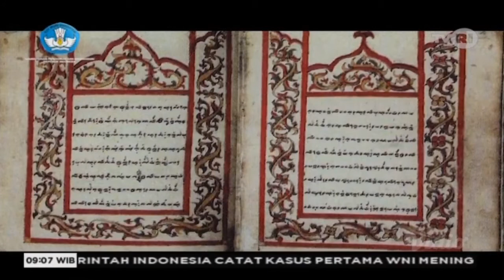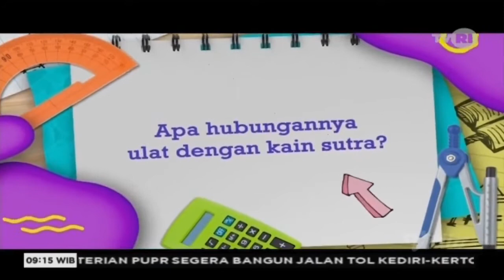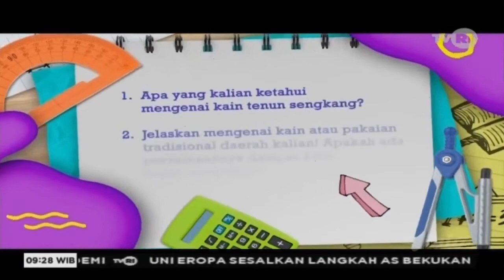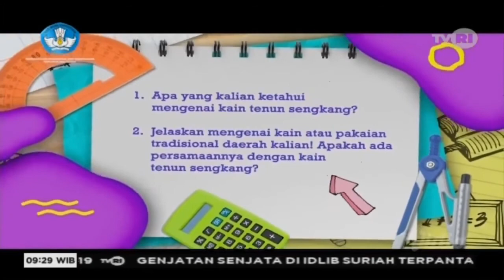Live streaming Belajar Dari Rumah TVRI - SD Kelas 4-6 - Kamis 16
Live streaming belajar di rumah TVRI tingkat SD 4/5/6 Tanpa iklan
Semoga dengan ini dapat membantu teman teman yang tertinggal tidak sempat merekam atau menjawab pertanyaan saat sedang berlangsung di TVRI .
Semangat belajar